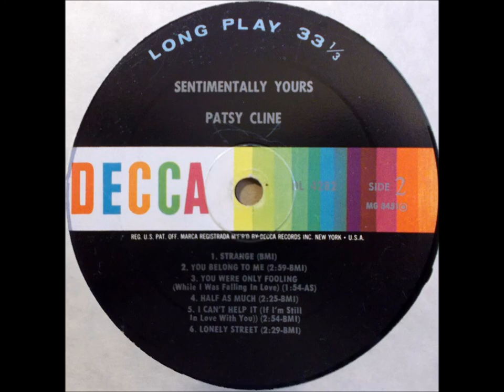Patsy Cline - You Were Only Fooling (While I Was Falling In Love) - (1962).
(Written by Larry Fotine - Billy Faber - Fred Meadows).
1st. Recorded 1948 by Blue Barron and His Orchestra..

Issued ONLY on LP "Sentimentally Yours" (1962).

Born Virginia Patterson Hensley in Gore,VIRGINIA. (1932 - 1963).